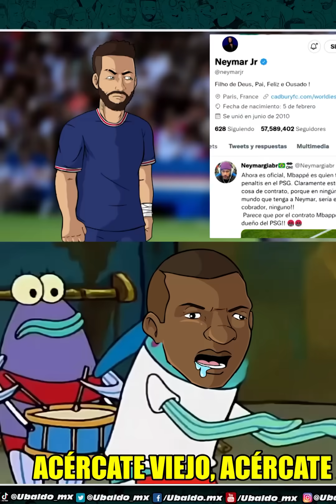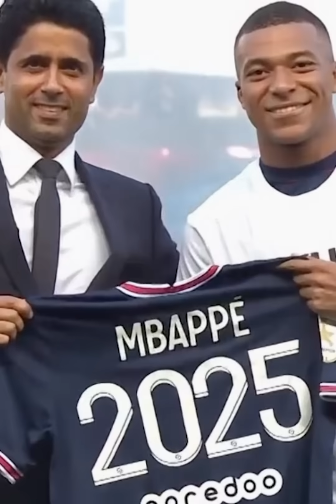Messi y Neymar tienen razón en estar furiosos contra Mbappé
Mbappé está insoportable y Ney y Messi ya no lo aguantan más...